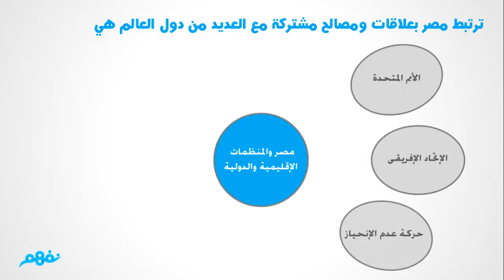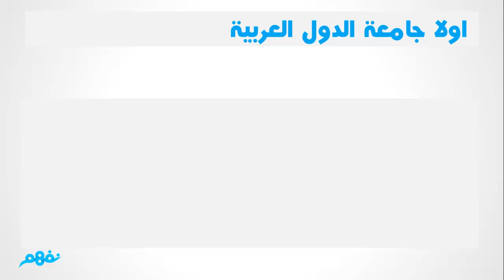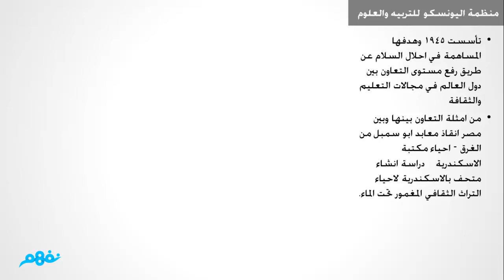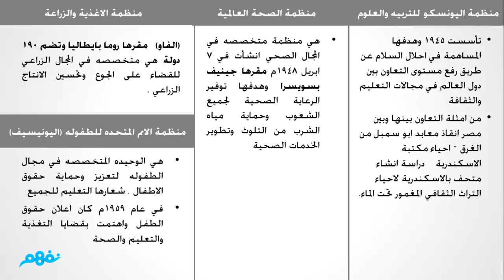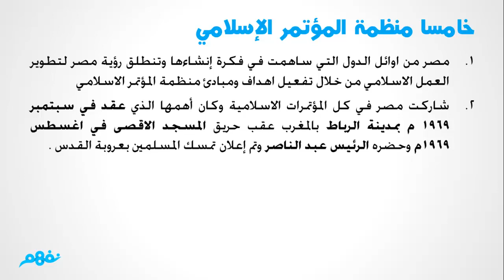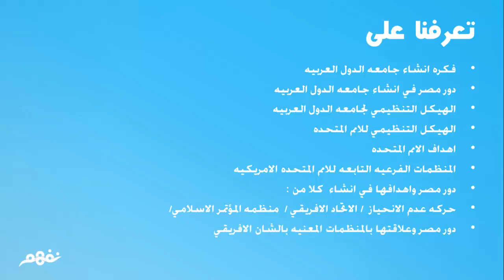مصر والمنظمات الاقليمية والدولية - دراسات - للصف الثالث الإعدادي - موقع نفهم - موقع نفهم